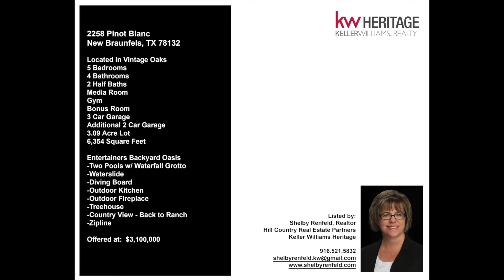2258 Pinot Blanc , New Braunfels, TX - Home Tour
A stunning one-of-a-kind home located in one of the most highly sought after luxury neighborhoods in the Texas Hill Country. This 6,354 square feet of pure perfection sits on over 3 fenced acres & boasts of 5 spacious bedrooms, 6 bathrooms, media room with 4K technology, TWO wi-fi enabled heated swimming pools, a diving board, a waterslide, water features, grotto, 320 foot long zipline, treehouse, outdoor kitchen, three car garage and an additional two car garage with attached gym and so much more!  Surrounded by majestic oaks, the property also backs to Hill Country views with no rear neighbors - privacy abounds!  The main house is a 5,204 square foot open floorplan and is an entertainer's dream!  Walk through the front doors into a grand entryway with a sweeping staircase that opens to a large family room with a 25 foot tall limestone wood burning fireplace.   Gorgeous hardwood & tile floors throughout as well as luxurious carpet in the bedrooms.  The massive master bedroom, overlooking the resort style backyard, has its own coffee/wine bar, a 265 square foot closet, walk-in vault, huge shower and tub for two!  The kitchen is filled with wall-to-wall custom cabinets, granite counters, 6 burner gas cooktop and two islands!  A media room sits just down the hall and has 7 comfortable reclining chairs perfect for curling up to watch your favorite movies on a 4K screen!  Upstairs are 4 additional bedrooms, all with access to their own bathrooms & large walk-in closets.  The secondary building has a two car garage and an attached 500 square foot air-conditioned gym with commercial grade PreCor exercise equipment (that may be included if buyer is interested) and a 650 square foot air-conditioned bonus room upstairs!  Located in Vintage Oaks, you'll have access to world class amenities:  lazy river, 4 swimming pools, park, playground, 6 miles of trails, fitness center and more.  This home & community are the definition of 'resort style living at its finest'!